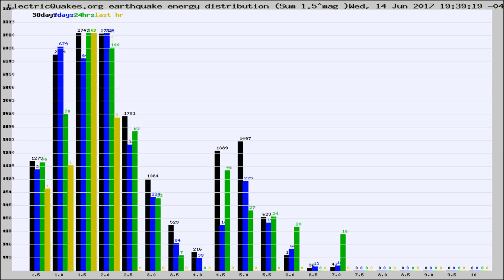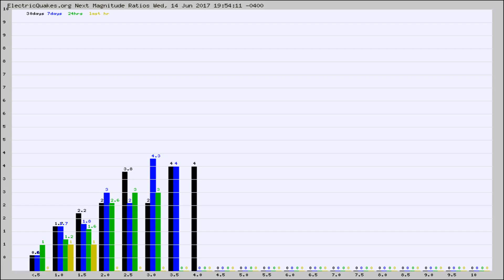Todays_Hourly_World_Earthquake_Statistics_from_ElectricQuakes.org_06-14-17+20:02:01